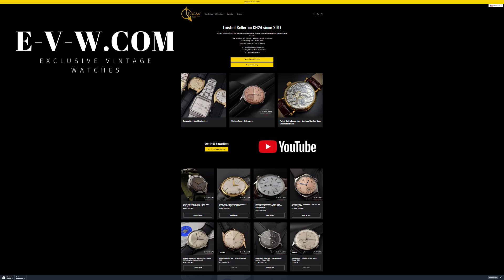93 Years Old Omega Art Deco / Salmon Dial / Cal. 26.5 SOB T2 / Vintage 1930#forsale e-v-w